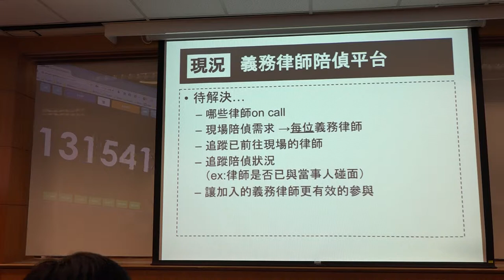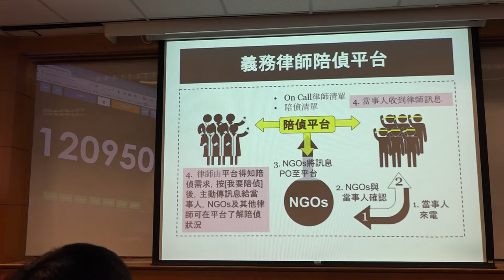g0v tw hackath9n 提案 義務律師陪偵平台 台灣零時政府第玖次還我土地黑客松